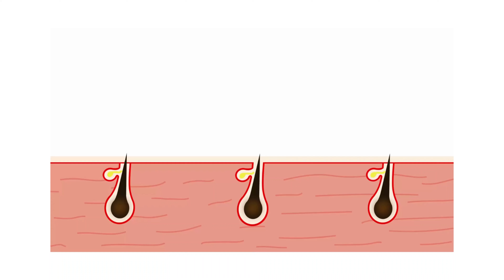Nguyên nhân RỤNG TÓC và cách điều trị tại nhà | Dược Sĩ Hiếu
Có rất nhiều người đột nhiên thấy tóc của chúng ta rụng rất nhiều đặc biệt là sau khi mà chúng ta chải tóc hoặc là sau gội đầu . Chúng ta thấy tóc rụng nhưng mắc chúng ta không hiểu tại sao . Và bởi gì chúng ta không biết lí do tại sao nên chúng ta cũng không biết hướng nào để xử lý và điều trị vấn đề tóc rụng . Trong video ngày hôm nay dược sĩ hiếu sẽ chia sẽ với các bạn những nguyên nhân dẫn đến tình trạng rụng tóc . Và những cách tự điều trị rụng tóc tại nhà

Vì Sức Khỏe Cho Chính Bạn Và Gia Đình Bạn.
Dược sĩ Hiếu - Nâng niu sức khỏe Bạn!

Bạn xem, theo dõi, đăng ký và comment những điều bạn còn đang băn khăn để Dược sĩ Hiếu chia sẻ tới Bạn, giúp bạn tự chăm sóc sức khỏe cho chính mình và những người thân yêu nhé!

0:00 mở đầu
0:41 thay đổi nội tiết tố
2:31 sử dụng thuốc nào đó
3:48 thiếu chất dinh dưỡng cho tóc
4:43 stress căng thẳng
CÁC VIDEO LIÊN QUAN ĐẾN RỤNG TÓC
👉 Bản quyền này thuộc về Dược Sĩ  Hiếu
👉  Copyright by Dược Sĩ  Hiếu  Official 👉 Do not Reup